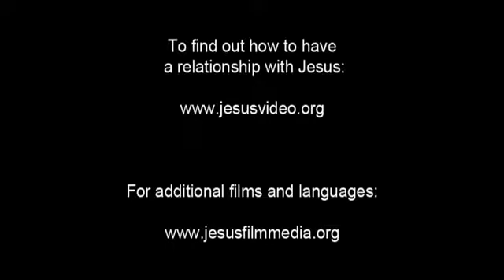Invitation to Know Jesus Personally Kanuri, Yerwa (Central Kanuri) People/Language Movie Clip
This is Invitation to Know Jesus Personally Kanuri, Yerwa (Central Kanuri) People/Language Movie Clip from Jesus Film [1_2614-jf6161-0-0]

This language is spoken in: Cameroon (Cameroun, Cameroon); Niger; Nigeria; Sudan (As-Sudan, السودان); Chad (Tchad, تشاد)

This language is spoken by: Beriberi; Bornu; Kanuri; Kanuri Yerwa; Kanuri Yerwa Beriberi; Mober; Yerwa